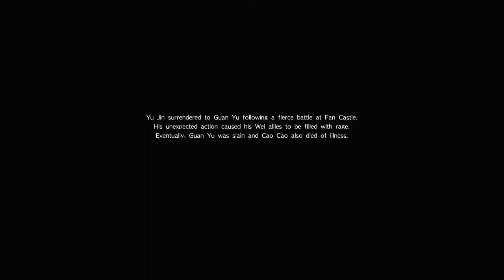Dynasty Warriors 9 (PS4 PRO) - Wei - Yu Jin Walkthrough